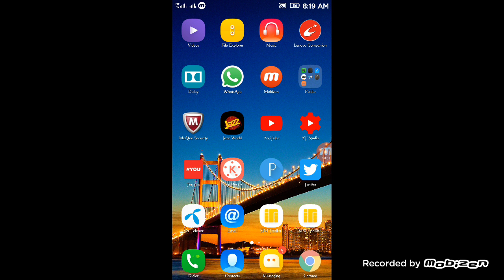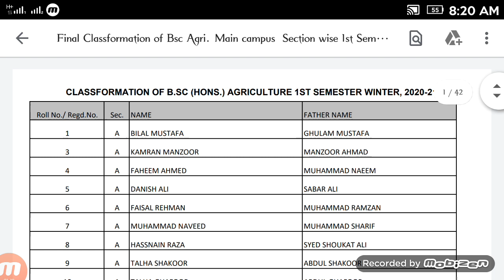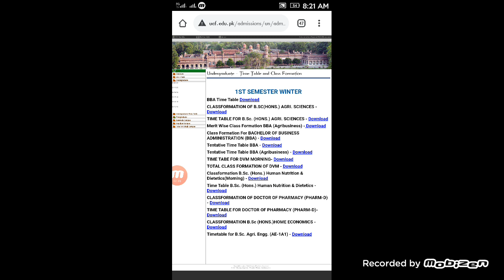UAF BS 1st Semester Classes Time Table 2020:: Agriculture University Faislabad Time Table 2020 BS ::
UAF Online Classes Stating Date 2020-Uaf Online Classes Training Date 2020-Uaf class Starting Date ||

UAF Classes Bs 1st Semester 2020|Agricultur University Faislabad Classes start online 2020|Uaf merit

University Faisalabad Documents Last Date 2020 ||

uaf Documents After List,

Uaf Merit List Detail 2020| Agriculture University Faisalabad Admission and Merit List Detail 2020 |

UAf! Evening 1st Merit List Announced 2020|Uaf 4th Merit List| Agriculture University Faisalabad ||

UAF Evening merit List Date 2020, Agriculture university faisalabad evening merit List Date 2020,

pskb Admissions
Pakistan school Opening Date Announced
schools
college
univerty
Lahore board
online Exams
online classes

gcuf
agriculture university faislabad
pskb Admissions

Allah Hafiz,